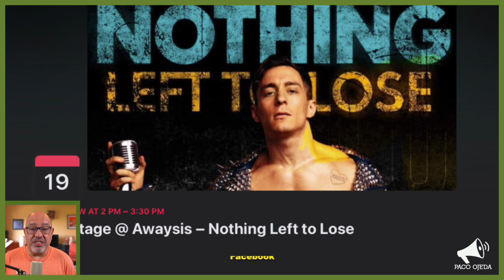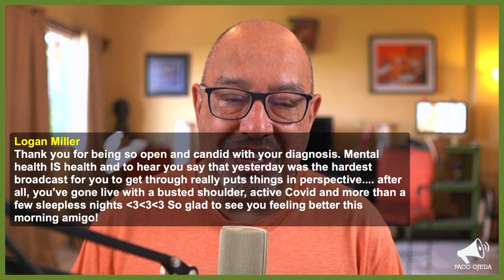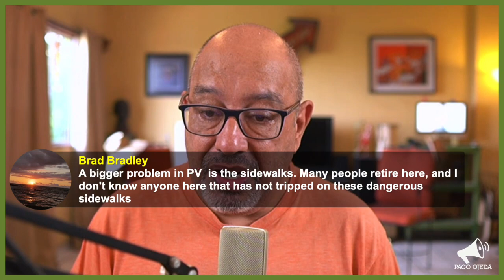Puerto Vallarta Coffee & Headlines • October 18, 2022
City council demands pothole repair throughout the city. Phew, you CAN smoke and drive, after all, unless you are a bus driver. Mayor Michel, officially accused of political violence. PLUS, a new venue with a stage offers what nobody else does.

From today’s broadcast:

HEADLINES

Potholes in Puerto Vallarta are so bad, the city council had to develop an initiative and vote on having them repaired immediately!

Relax, you CAN drive and smoke in your car after all.

LEISURE

New venue Awaysis opens where Qué Pasa used to be located. Break a leg!

Awaysis features something previously not seen in Puerto Vallarta: Open rehearsals.

WATCH: I Had a Black Dog, His Name Was Depression
This short animated film distributed by the World Health Organization will hopefully help you better appreciate what it’s like to live with depression, and to better appreciate what those of us suffering from it go through.